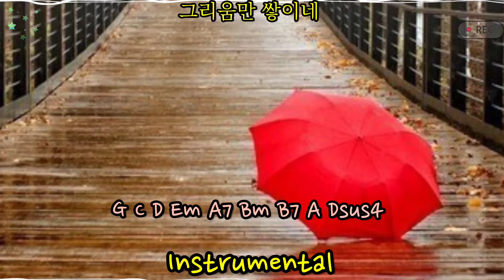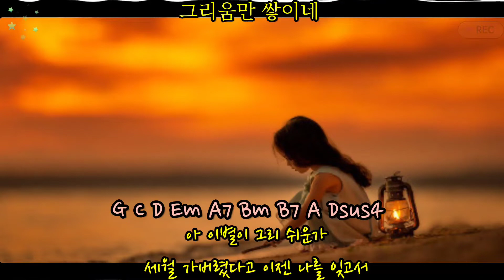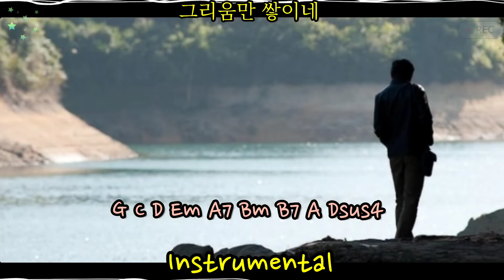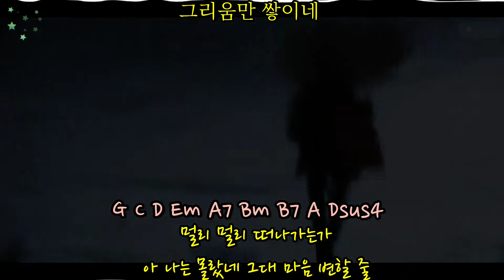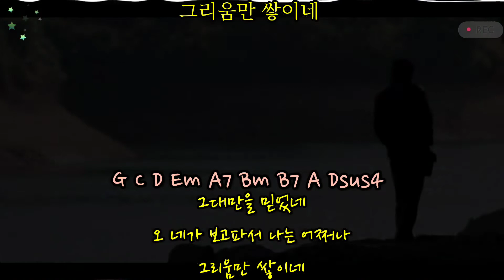그리움만 쌓이네- 여진 원곡 ( 최지연 COVER )